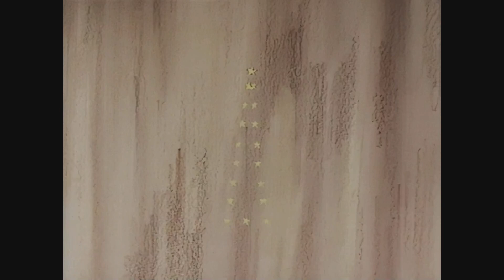Sonic Origins Plus Part 16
We enter Sonic cd